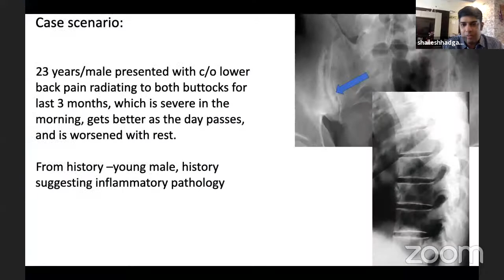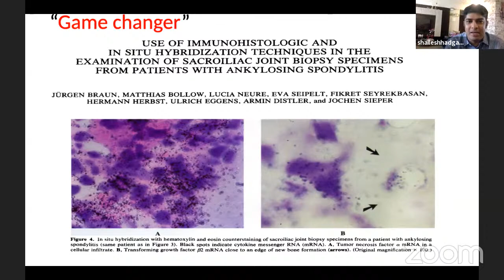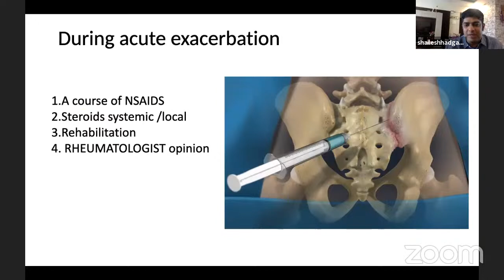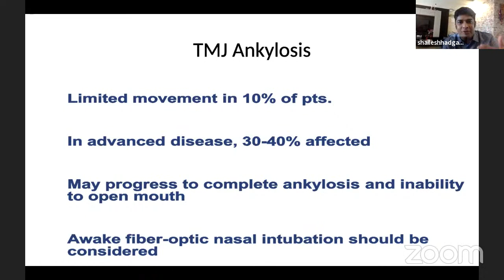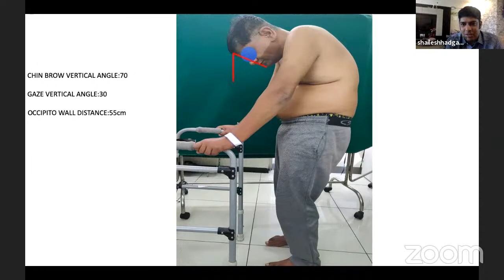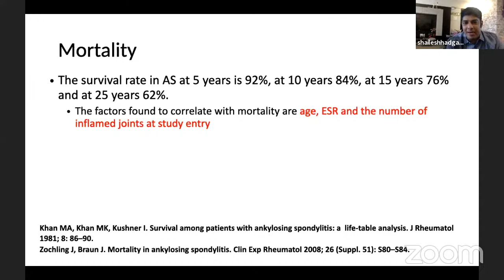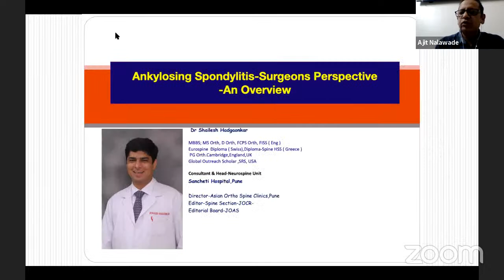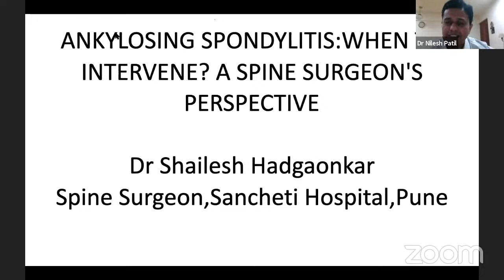RHEUMAT TV : Ankylosing Spondylitis: When to Intervene? Spine Surg Perspective by Dr S Hadgaonkar